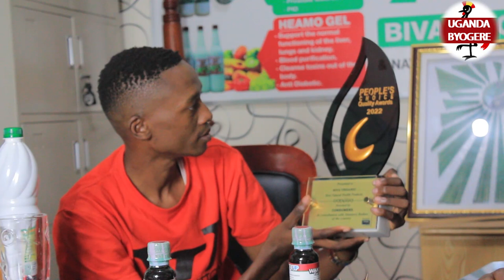HEALTH TIPS -ENGELI JOYINZA OKWEJANJABAMU EKIBUMBA KYO OKUTELELA NGA OKOZESA CACTUS -BIVA ORGANIC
UGANDA BYOGERE//KAKALAAMU